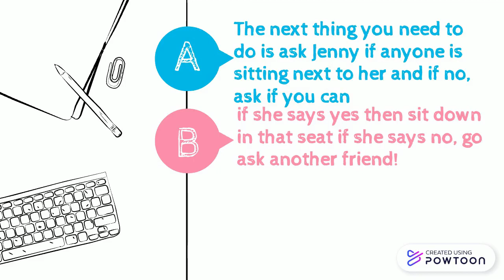John at lunch